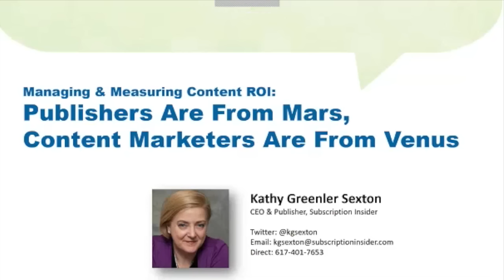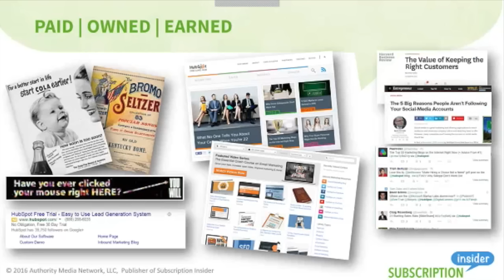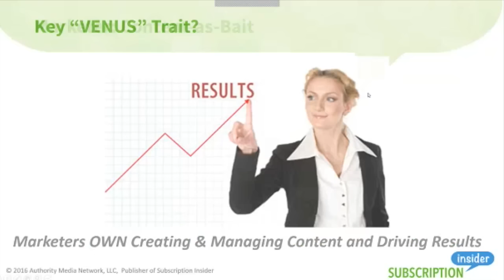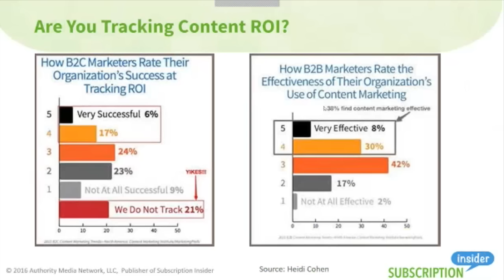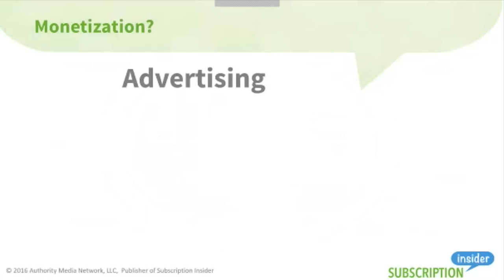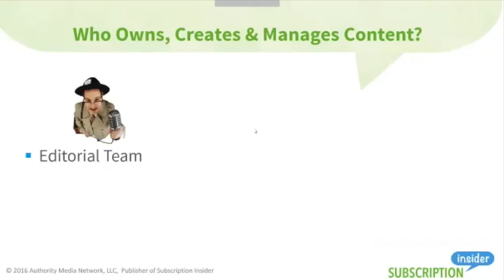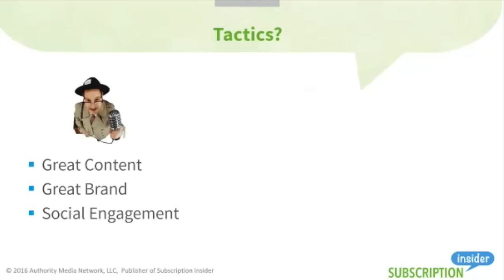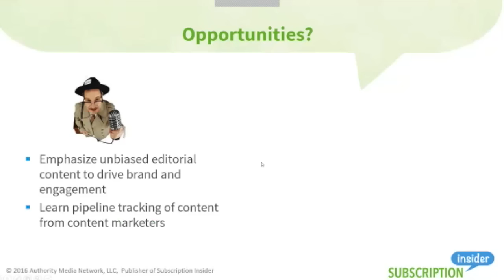Managing & Measuring Content ROI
In this free webinar Kathy Sexton, CEO & Publisher at Subscription Insider, discusses the difference between publishers and content marketers and how you can manage and measure your content ROI